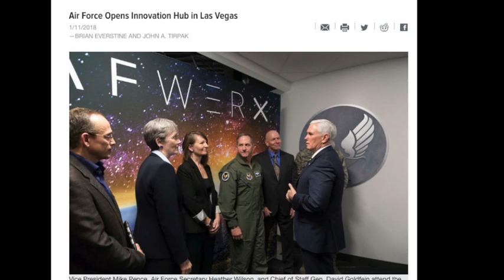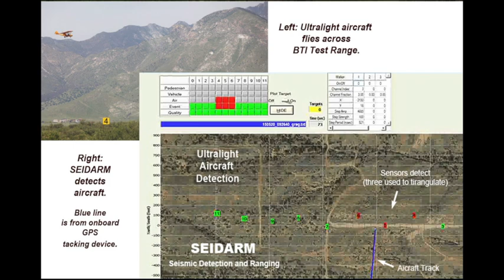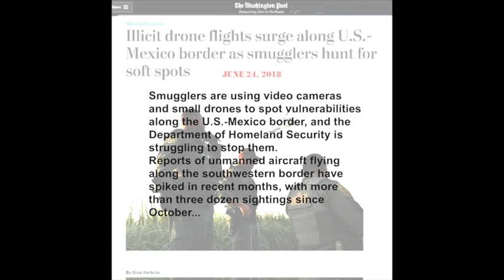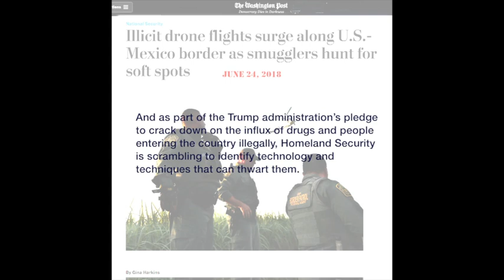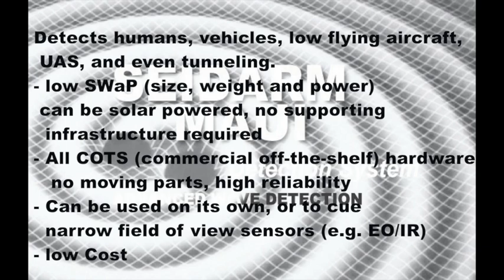SEIDARM MAUI MOVIE FINAL CUT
Border security system detects and tracks anything trying to cross - People, Low Flying Aircraft, small Unmanned Aerial Systems, Vehicles and Tunnels.